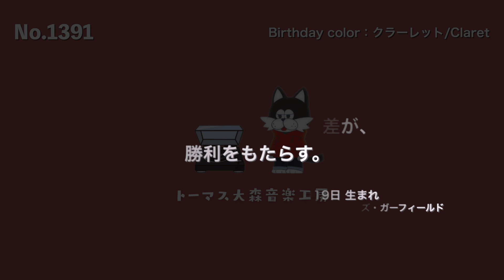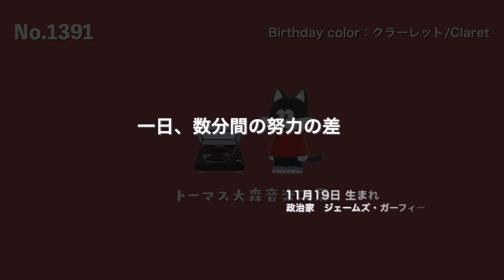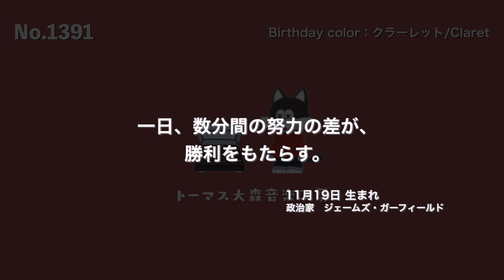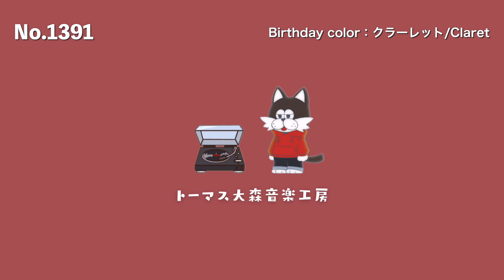フリーBGM × 偉人の名言【4時間耐久/雑談/ゲーム実況/配信/作業用/おしゃれ/Lofi/チル/リラックス】NCM/NCS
■■■トーマス大森ご支援リンク■■■

No.1391は、登録者数4万人記念企画！
むろです。さん のリクエスト！
No.32の4時間耐久版です！

【公式 DL ページ】※オリジナル：No.32のみダウンロード可